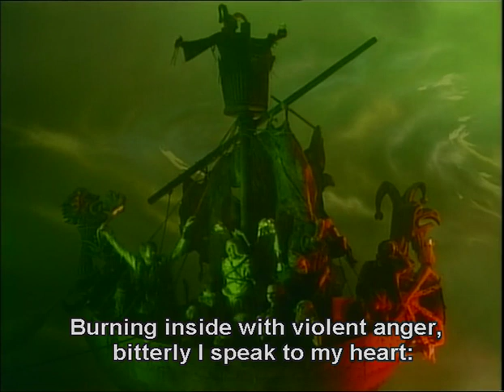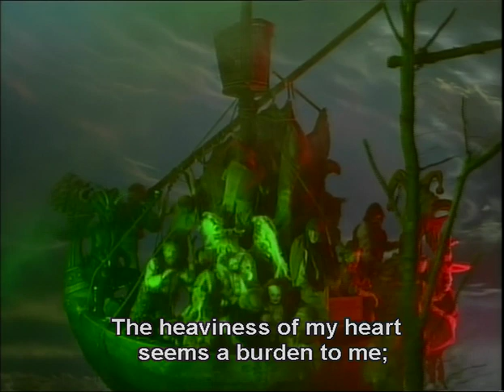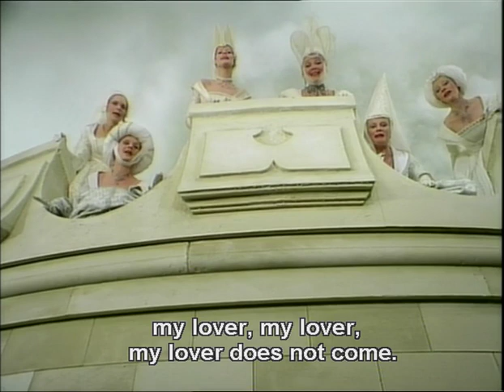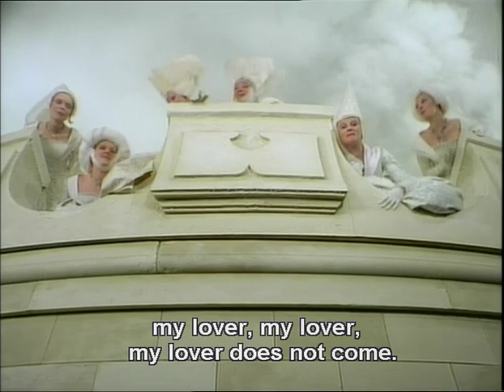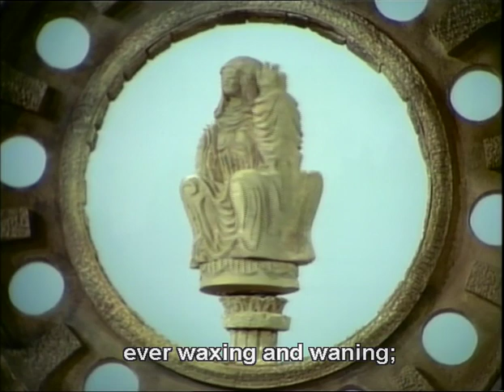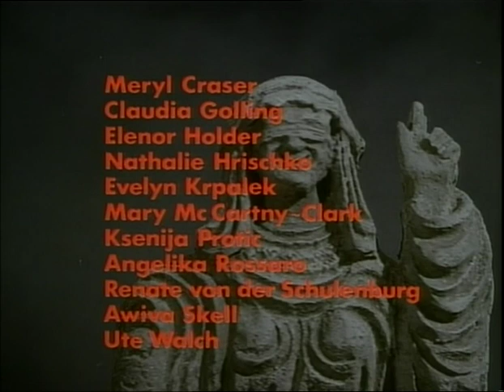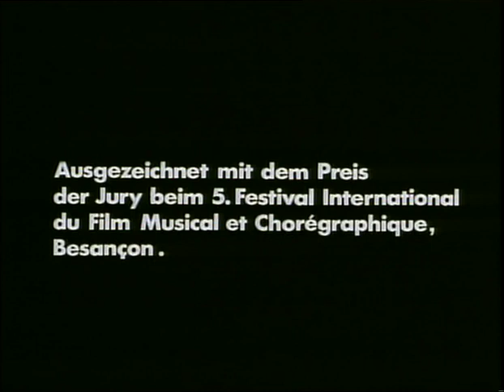Orff’s Carmina Burana: the 1975 Jean-Pierre Ponelle TV production (with English subtitles)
Lucia Popp, soprano; John von Kersteren, tenor; Hermann Prey, baritone; Chor des Bayerischen Rundkunks; Münchner Rundfunkorchester; Tölzner Knabenchor; Kurt Eichhorn, conductor.
William Milié, choreographer.
Jean-Pierre Ponelle, director.
BMG Entertainment / Zweites Deutsches Fernsehen, 1975.

I’m not sure this was ever released for sale commercially, nor have I ever seen it repeated on TV. There are a few small skips in the opening chorus.

Opening titles (0:00)
FORTUNA IMPERATRIX MUNDI = FORTUNE, EMPRESS OF THE WORLD
1. O Fortuna = O Fortune (chorus) [SEVERAL SMALL SKIPS] (0:15)
2. Fortune plango vulnera = I lament the wounds that Fortune deals (chorus) (2:36)
I. PRIMO VERE = IN SPRING
3. Veris leta facies = The joyous face of spring (chorus) (5:25)
4. Omnia Sol temperat = All things are tempered by the Sun (baritone) (9:20)
5. Ecce gratum = Behold the welcome (chorus) (11:16)
UF DEM ANGER = IN THE MEADOW
6. Tanz = Dance (orchestra) (14:12)
7. Floret silva nobilis = The noble woods are burgeoning (chorus) (15:57)
8. Chramer, gip die varwe mir = Monger, give me colored paint (small and large choruses) (19:17)
9. a. Reie = Round dance (orchestra) (22:39) - b. Swaz hie gat umbe = They who here go dancing around (chorus) (24:36) - c. Chume, chum, geselle min = Come, come, my dear companion (small chorus) (25:12) - d. Swaz hie gat umbe = They who here go dancing around (reprise) (chorus) (26:44)
10. Were diu werlt alle min = If the whole world were but mine (chorus) (27:21)
II. IN TABERNA = IN THE TAVERN
11. Estuans interius = Seething inside (baritone) (28:13)
12. Olim lacus colueram = Once I swam in lakes (tenor, male chorus) (30:35)
13. Ego sum abbas = I am the abbot (baritone, male chorus) (33:43)
14. In taberna quando sumus = When we are in the tavern (make chorus) (35:27)
III. COUR D'AMOURS = COURT OF LOVE
15. Amor volat undique = Love flies everywhere (soprano, boys’ chorus) (38:40)
16. Dies, nox et omnia = Day, night and everything (baritone) (41:38)
17. Stetit puella = There stood a girl  (soprano) (44:01)
18. Circa mea pectora = In my breast (baritone, chorus) (46:05)
19. Si puer cum puellula = If a boy with a girl (3 tenors, 1 baritone, 2 basses) (48:07)
20. Veni, veni, venias = Come, come, pray come (double chorus) (48:58)
21. In trutina = On the scales (soprano) (49:55)
22. Tempus est iocundum = Time to jest (soprano, baritone, boys’ chorus) (52:07)
23. Dulcissime (soprano) (54:26)
BLANZIFLOR ET HELENA = BLANCHEFLOUR AND HELEN
24. Ave formosissima = Hail to the most lovely (chorus) (55:09)
25. O Fortuna = O Fortune (reprise) (chorus) (56:53)